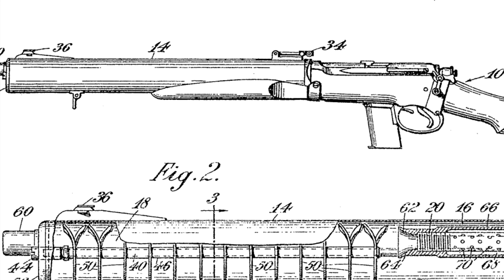"Тайное оружие: Бесшумный карабин De Lisle Commando"